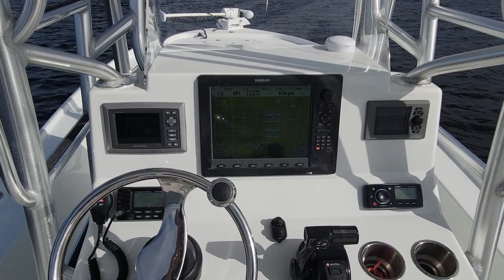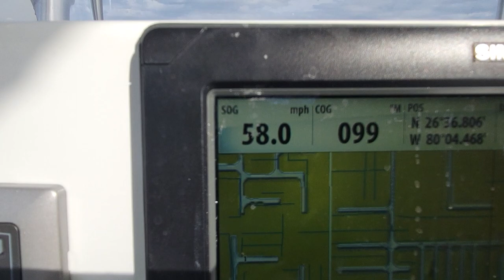GM 2014 Yellowfin 24 bay